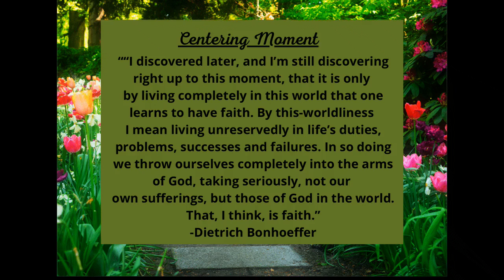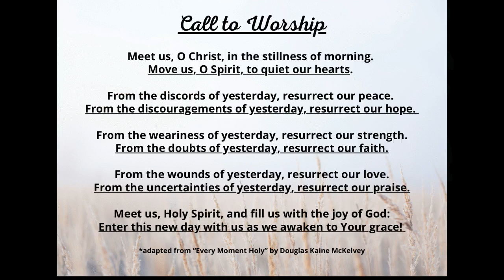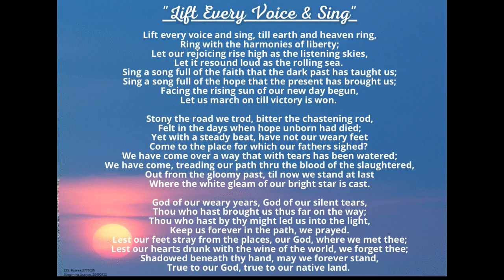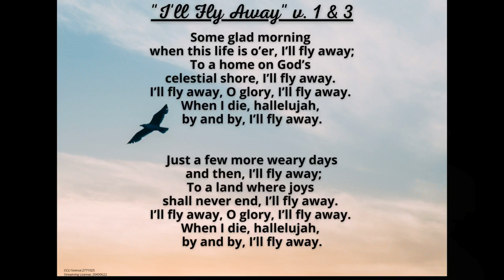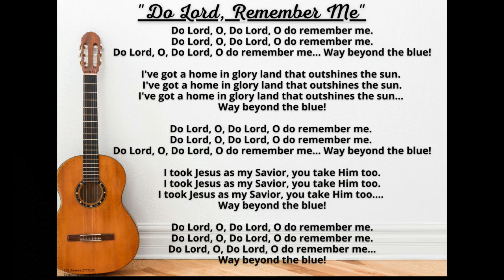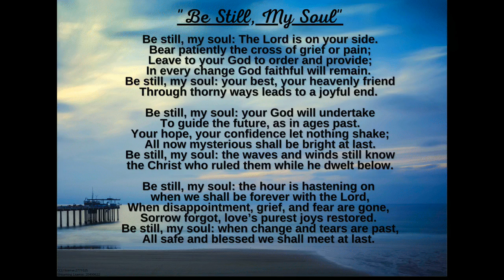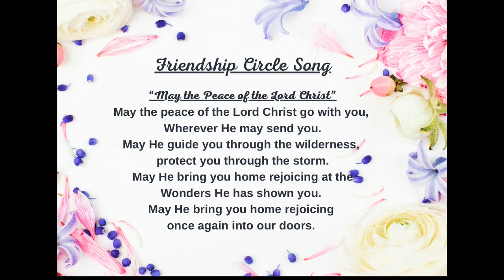Worship with Ivy: May 16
Welcome to the seventh Sunday of Easter with Centennial UMC at Ivy!

Join us for singing, reflecting, & praying as we give thanks for the joy of Christ's resurrection!

Begin the video at 11:15